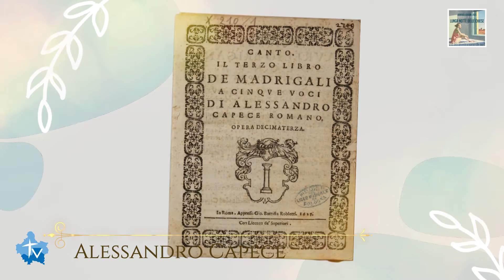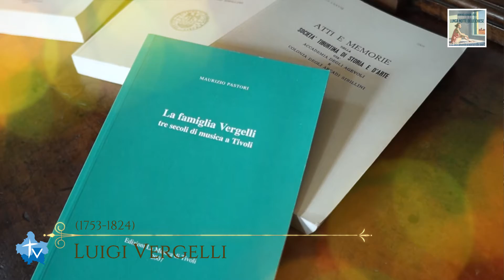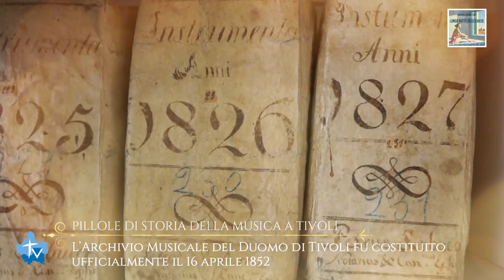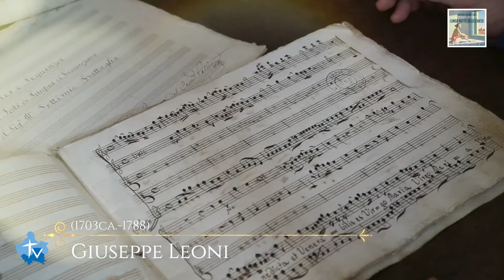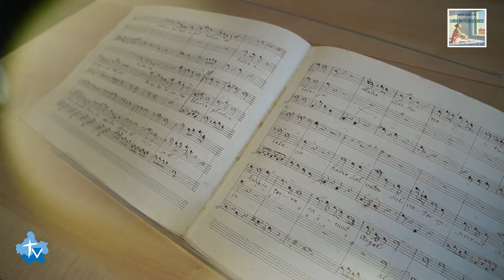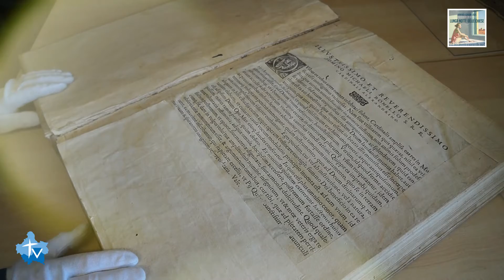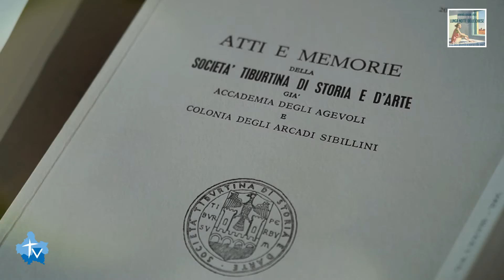Tesori musicali del duomo di Tivoli - Lunga notte delle chiese 2021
La musica a Tivoli ha avuto una storia millenaria che va di pari passo con quella dell’arte e della cultura della città. Le testimonianze, purtroppo scarse durante l’antichità, l’epoca romana e per tutto il Medioevo, si moltiplicano a partire dalla metà del XVI secolo.

L’istituzione più importante dell’epoca era la Cappella musicale del Duomo che ha svolto un’intensa attività per oltre tre secoli. Essa è stata diretta da abili musicisti provenienti soprattutto dallo Stato pontificio, ma anche dalla stessa città di Tivoli, grazie alla scuola che i maestri di cappella dovevano
tenere per contratto e che richiedeva loro – oltre il servizio liturgico – l’insegnamento della teoria musicale, del canto e del contrappunto a due fanciulli.